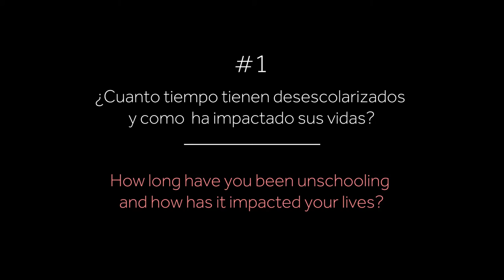SELF-DIRECTED YOUTH Q&A | AAGIL Mexico | Question #1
How long have you self-directed your learning and how has it impacted your lives?

This is the first in a series that takes us through some frequently asked questions about SelfDirectedEducation answered by a panel of unschooling youth ages 10-17 from Mexico and Puerto Rico. Filmed at the Aágil2019 Conference in Xalapa, Veracruz, Mexico.

EDiT Gives CREDiT:

Thanks to the entire Educambiando team and extended community that hosted the 2019 Aagil Conference. Special thanks to Regina, Yohualli, Nabori, Oskar, Ceci and Ari for taking the time to answer these questions in front of a crowd of people and our camera.